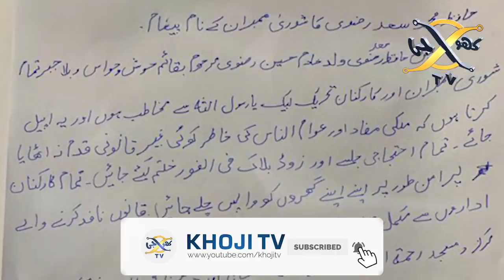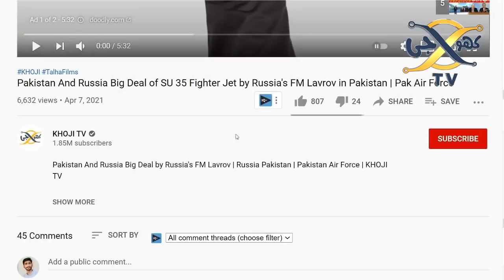سعد رضوی کے ساتھ جیل میں بد تریں تشدد اصل وڈیو ثبوت مل گئے | KHOJI TV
سعد رضوی کے ساتھ جیل میں بد تریں تشدد اصل وڈیو ثبوت مل گئے